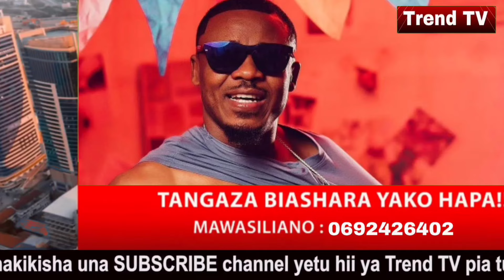ALIKIBA amtetea DIAMOND baada ya haya mazito kumkuta leo